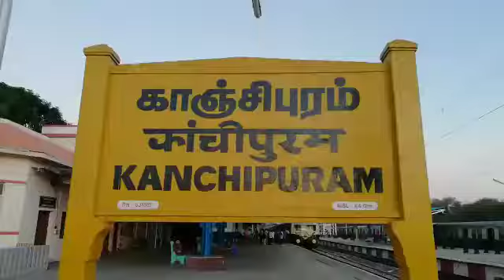New Train Opening Kancipuram to Beach1.10.18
காஞ்சிபுரம் ரயில் நிலையத்திலிருந்து சென்னை கடற்கரைக்கு புதிய ரயில் சேவை (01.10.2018) துவக்கம்.
எம்எல்ஏ சி வி எம் பி எழிலரசன் கொடியசைத்து துவக்கி வைத்தார்